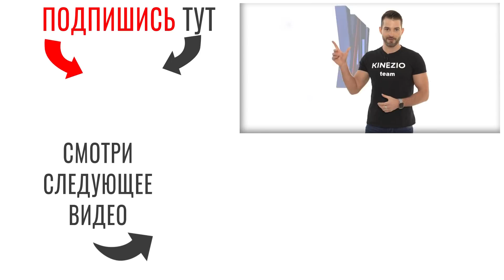Упражнения для стоп. Делайте дома. УАПК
ВНИМАНИЕ!
Данное видео является фрагментом обучения специалистов, которые профессионально работают с опорно-двигательным аппаратом. Рекомендации в видео не могут быть использованы для самолечения без достаточной профессиональной подготовки.